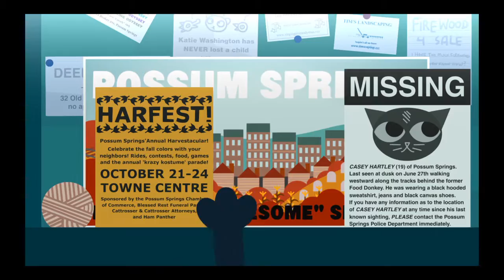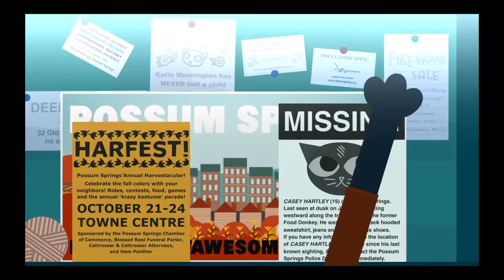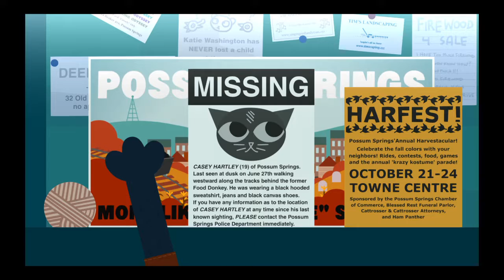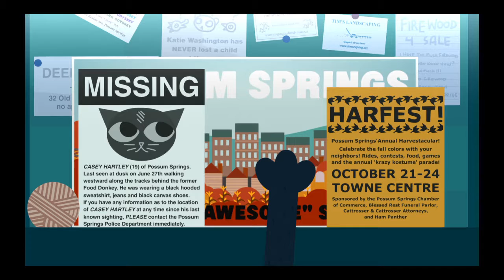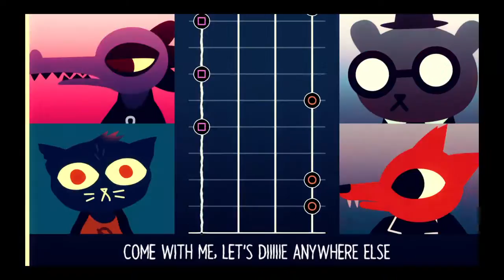Let's Play Night in the Woods, Part 2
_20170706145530